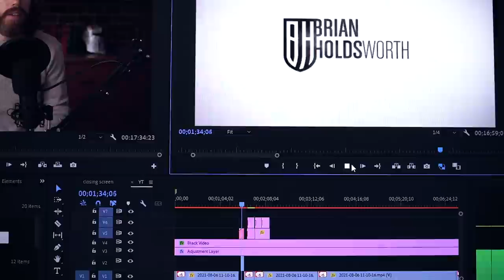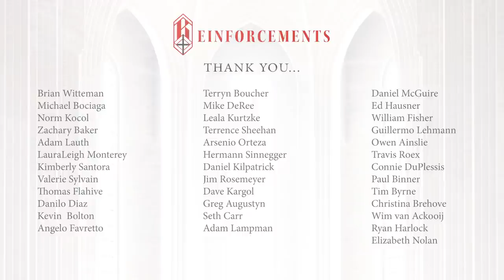Progressivism is Antithetical to Education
Education is the process by which the knowledge, culture, and way of life for a particular people is passed on from one generation to the next in a deliberate way. It’s what happens when a people are able to recognize the goods that they have, whether it be knowledge, technology, art, ritual, religion, literature, and wants to ensure, out of charity and concern for their descendants that they will be able to access those goods as well – that they won’t have to reinvent the wheel every time. It starts by identifying those goods, prioritizing them, and deliberately transmitting them and if that transaction is successfully completed such that a generation can identify what is good and should be transmitted, aims to do so, does so, and consecutive generations receive that knowledge and wisdom and honor it such that they would be willing to invest the same, if not more, effort, labour, and resources to perpetuate that transmission – then what you have is exactly what tradition is. Tradition means we identify the things that we have developed that are worth preserving and handing them on by transmitting them for the benefit of those who receive them. This is what tradition means which, therefore, should help us to appreciate that education, is intrinsically traditional. That is its purpose, its telos, its end – to transmit the knowledge and discoveries of your ancestors. This is the fundamental aim of tradition and education has no other purpose.Education cannot be divorced from tradition. Without tradition, there is no point to education. Without a tradition to transmit, education becomes something else entirely – like indoctrination or manipulation. Which is why when people who are supposed educators, prioritize progress, change, evolution, or even revolution and the overturning of tradition as their goals in education; they a) reveal that they don’t understand what education is and probably couldn’t provide a cohesive definition of the very thing they are supposedly practitioners of, and b) are undermining their own efforts as a result.